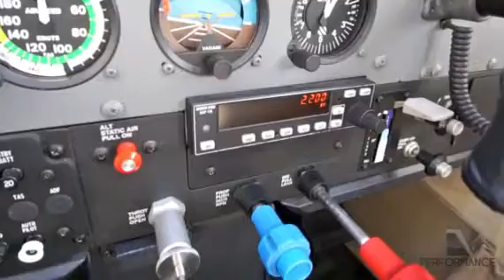2004 CESSNA TURBO 182T SKYLANE For Sale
Title: 2004 CESSNA TURBO 182T SKYLANE For Sale